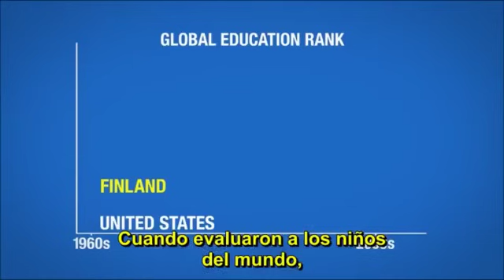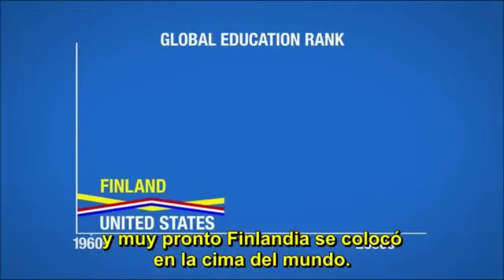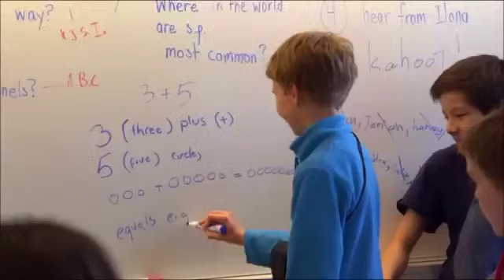El Éxito Educativo de Finlandia: Michael Moore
En este breve video Michael Moore compara los sistemas educativos de Finlandia y los EE.UU. y desvela las claves del éxito educativo finés.